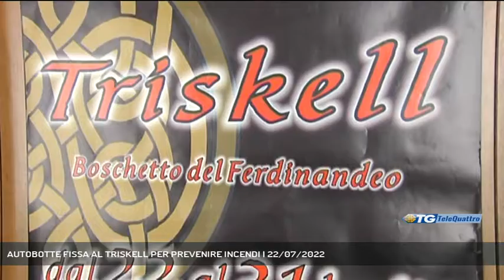AUTOBOTTE FISSA AL TRISKELL PER PREVENIRE INCENDI | 22/07/2022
TG sera 22/07/2022 - TRIESTE - Il sindaco di Trieste Roberto Dipiazza, nell'intento di prevenire eventuali possibili incendi al Boschetto del Ferdinandeo, ha imposto all'organizzazione del Triskell la presenza di un autobotte fissa nei pressi dela manifestazione che apre i battenti stasera.  - Intervistati ALESSANDRO SANCIN (VICE COMANDANTE VIGILI DEL FUOCO TS) (Servizio di Marco Stabile) - Segui Telequattro anche sul digitale terrestre! Visita il sito